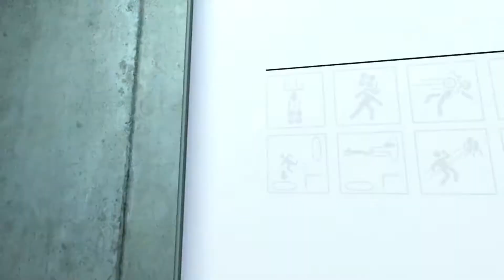The start ( portal 1 walkthrough testingchamber 1 -14 )